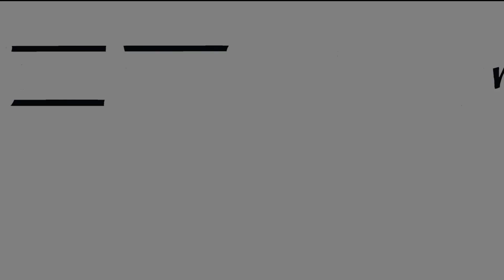05 Mel Slam Round 1 @ Some-Antics 17-02-2023